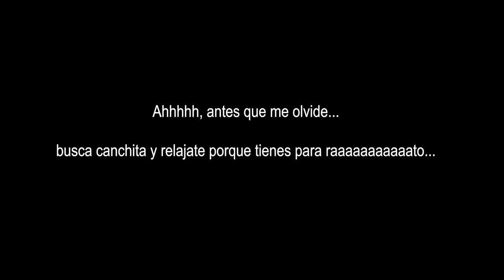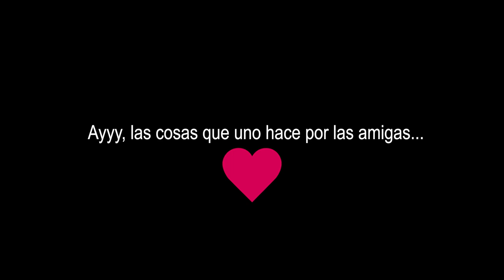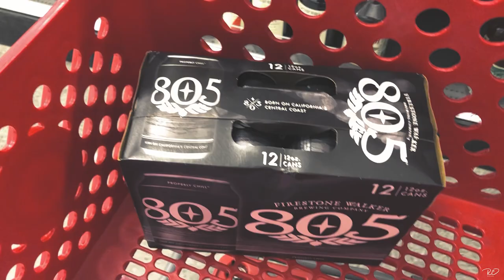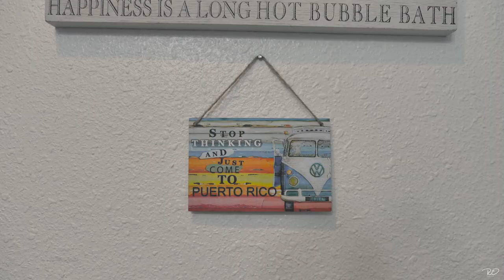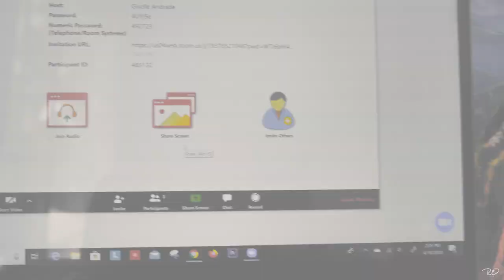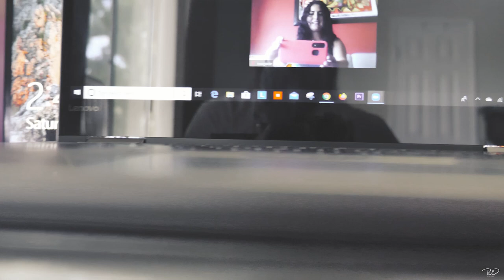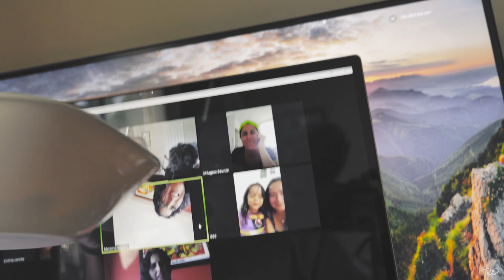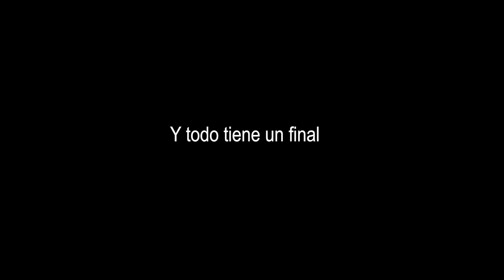CUMPLEAÑOS en CUARENTENA | FIESTA, REGALOS y hasta PIÑATA de CUMPLEAÑOS | FELIZ CUMPLEAÑOS AMIGA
Celebrando y sorprendiendo a mi amiga en su cumpleaños durante la cuarentena con globos, regalos, gorritos y hasta piñata, a traves, de una videollamada. Haciendo de este cumpleaños uno especial del que se acordara por siempre.

Hola Gente Linda!

Este video es especial para mi porque aproveche la oportunidad y la tecnologia para sorprender y alegrarle el dia a mi amiga en su cumpleaños durante la cuarentena cuando nos reunimos en una videollamada con nuestro grupo de amigas de la infancia. Quise comprar algunos recuerdos de cumpleaños para hacerlo mas ameno, como por ejemplo, gorritos, globos y hasta una piñata que se la enseñe por la pantalla y todas la rompimos tomando turnos, bueno, virtualmente! :)
Este es el video mas largo que tengo en mi canal hasta el momento y tambien decidi editarlo un poquito diferente de mis otros videos, si es que se dan cuenta, quiero probar otro estilo y ver con cual me quedo, es la que unica manera de aprender y avanzar. Espero les guste! ;)

Es un momento dificil por el cual estamos pasando debido a la pandemia, pero tenemos que hacer que cada momento cuente, no dejar que la preocupacion o la incertudimbre nos deprima, al contrario, tenemos que sacar algo positivo de todo esto, si no logras algo personal una vez que termine todo esto, entonces el tiempo ya no sera una excusa, sino las ganas y motivacion que aun necesitas encontrar.  Sonrian y siempre positivos a cualquier adversidad. Todas estas lecciones de vida nos dan mas fuerzas para seguir adelante.

Feliz Cumpleaños a todos los que cumplieron en Marzo, los que cumplen en Abril y a los que cumpliran en Mayo, en caso aun sigmos en cuarentena.

Muchas bendiciones y siempre seguir adelante, FELIZ CUMPLEAÑOS!

Muchas gracias por subscribirse a mi canal y no se olviden de compartir mis videos, de darle like a los videos, de dejar sus comentarios e inviten a sus familias, amistades, vecinos, abuelitos, etc., a que se subscriban tambien, si es que asi lo desean :)

Me pueden encontrar en Instagram: @rcbmxmami

Muchas gracias!
RC